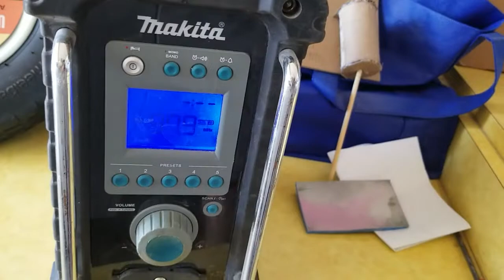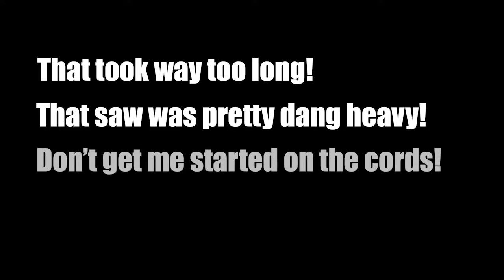Power Tool Design Project Circular Saw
Final design for the circular saw during the Power tools project at ASU. Junior Year

Thanks to Lincoln Park for their amazing music...
Songs: Numb (Instrumental), Pushing Me Away (Instrumental)